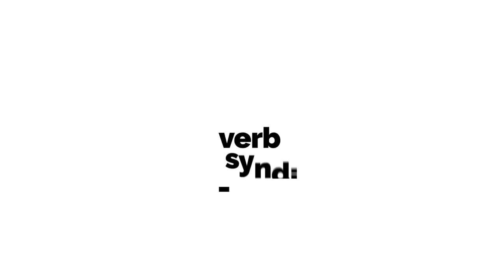Wonderwalls Festival – Port Kembla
Wonderwalls Festival wrapped up for another year in a brand new location at Port Kembla, NSW. This years line-up featured a myriad of national and international street artists & muralists.

The festival saw the community come together to embrace the refreshing splash of colour on the massive walls around town.

The community spirit and proud sense of ownership was overwhelming throughout the course of the three day festival.

Thanks to all the artists who were a part of Wonderwalls Festival 2019.

We're hooking you up with the release of this video. Cop the Ironlak Green Machine Camo Spray Paint Pack